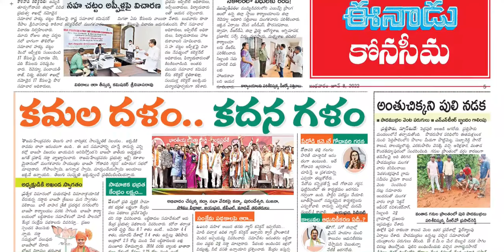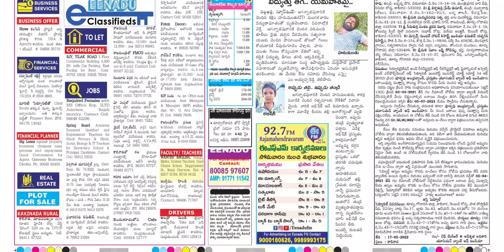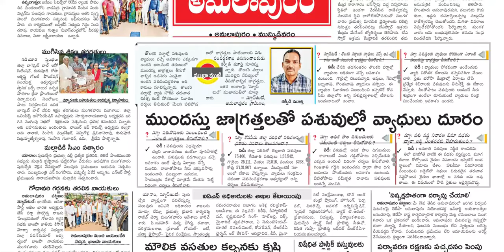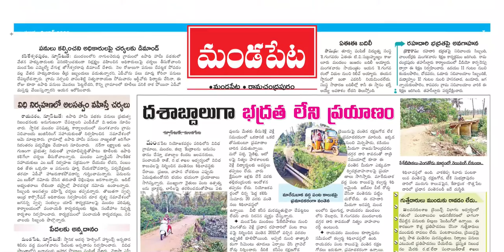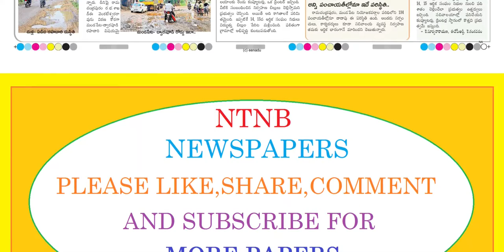EENADU KONASEEMA 8 JUNE 2022 WEDNESDAY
Telangana news
Ap news
Cricket news
Sports news
Cinema news
Bussines newspaper
Crime news
Chaduvu paper
Education newspaper
Eenadu antharyaami
Antharyami eenadu
Telugu antharyaami
Apprentice jobs
Vasundara paper
Eenadu vasundara
Eenadu karimnagar
Haaybujji paper
Prathiba
Eenadu pratibha newspaper
Prathiba paper
New intiatives by politicians
Telugu news
Gk questions